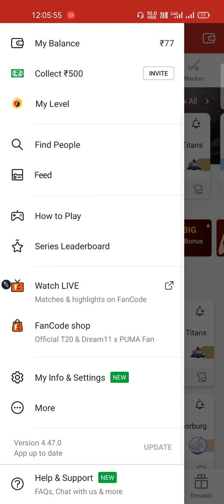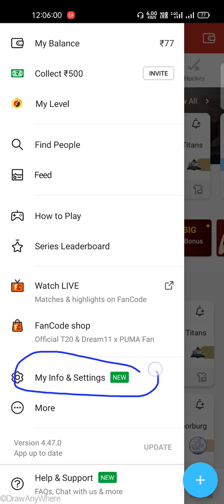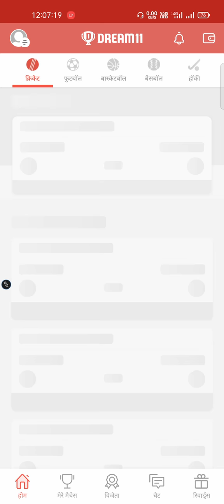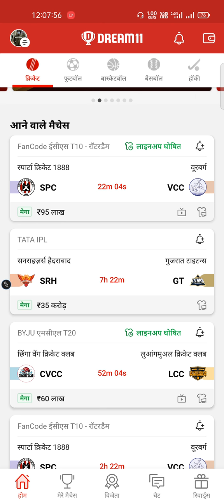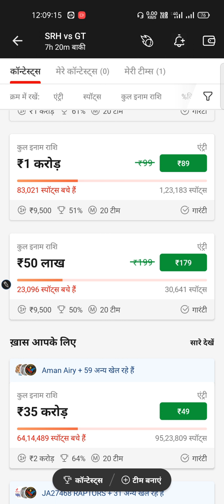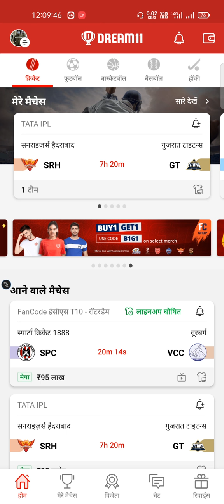Dream11 App अब हिंदी में भी use करें।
हिंदी में Dream11 App

Use my invite code and get cash bonus:-
ALEXD87XY